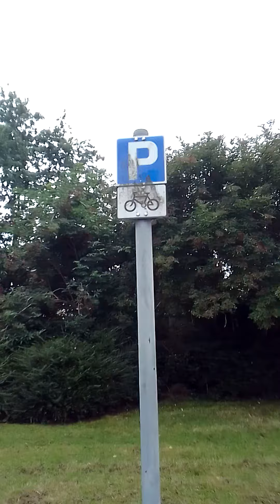Seven Kings Park, Ilford, Redbridge, London, UK(3)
Seven Kings Park is a municipal park formed on the banks of the Seven Kings Water donated to the London Borough of Redbridge (formally Ilford borough Council) in 1900 by A. Cameron Corbett.
It is a park with a wide range of free facilities for the visitor which include, three playground areas, skate board area, tennis, bowls, cricket and football.
The play-scape feature near the main entrance to the park has a water feature a short distance from the public toilets.
The park has areas of formal and informal planting providing aesthetic landscape features which also provide habitat for wide range of wildlife.
There is a designated cycle route through the park that leads to the Seven Kings Water and Happy Valley as a quiet route through the borough.
The park has its own “friends group” The Seven Kings Park Users Group is a small group of volunteers set up in 2010 and are often seen in the park on various project.
The park is currently managed by Vision Redbridge Leisure and Culture trust any enquiries can be emailed Parks Enquiries or telephone or 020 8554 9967